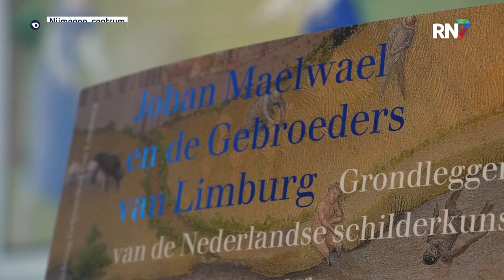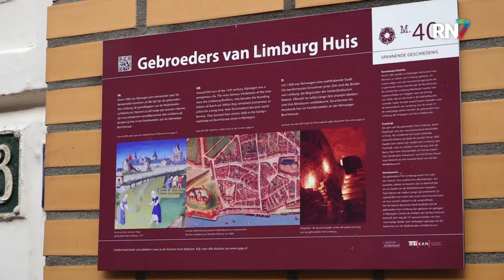Nieuwe expo in Gebroeders van Lymborch Huis || RN7 REGIONIEUWS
Ze zijn waarschijnlijk de bekendste familie van Nijmegen: de Middeleeuwse Gebroeders van Lymborch. In hun vroegere huis aan de Burchtstraat, dat nu een museum is rondom het drietal, wordt zondag 2 oktober een nieuwe tentoonstelling geopend met bijzondere reproducties.